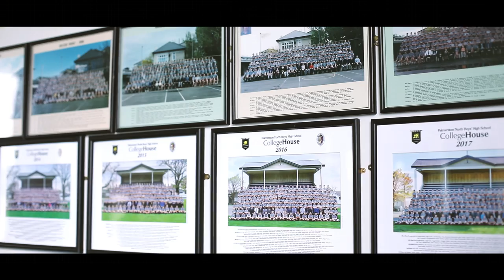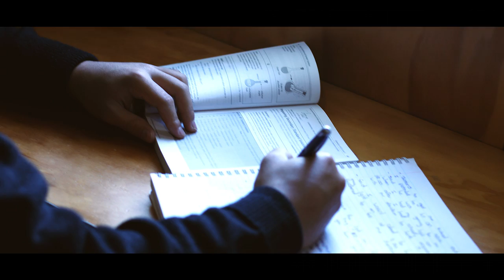College House, PNBHS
An insight into life at College House, our boarding establishment here at Palmerston North Boys' High School.